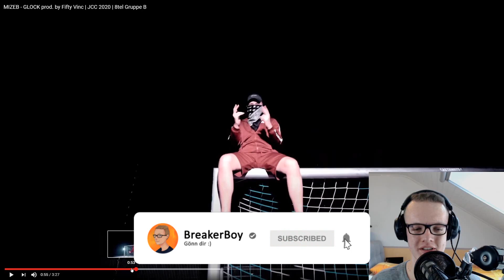GUTE MESSAGE ! MIZEB - GLOCK prod. by Fifty Vinc | JCC 2020 | 8tel Gruppe B | Reaction